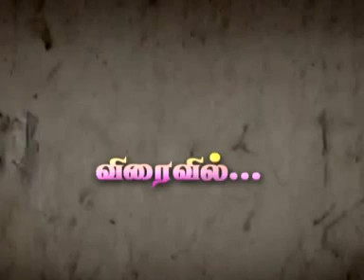utv trichy aa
trichy show